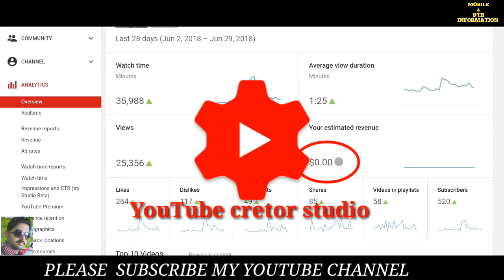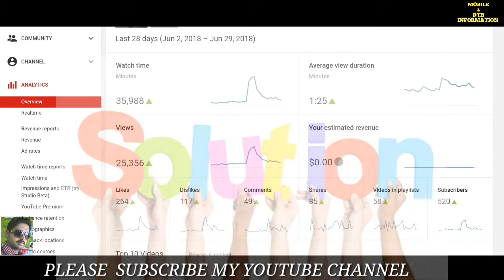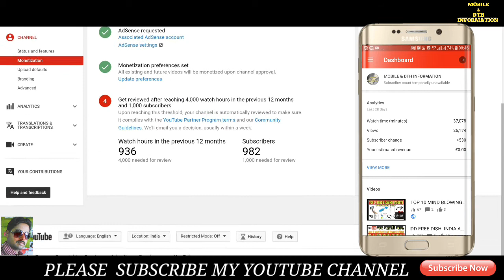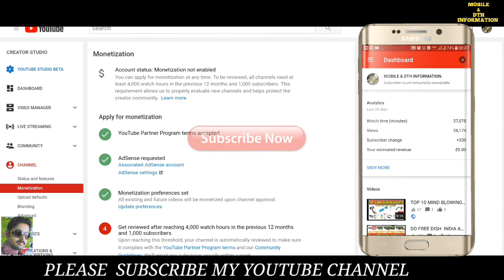$ डॉलर निशान change हो गया £ pound में, YouTube channel के, टेंशन की बात है ? जानिए क्या करना है.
Namaskar Dosto  apka YouTube cretor studio me $ ke jaga me  pound
£ hogaya to ess video ko jorur dekhke.